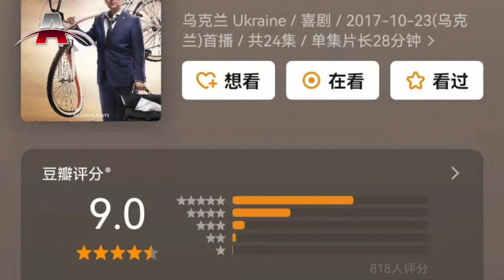美军司令：中国将南海三个人工岛完全军事化 ；印度拒绝与俄罗斯划清界线 ；乌克兰总统主演电视剧火爆全球 I 亚洲新闻（20220321）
2022年03月21日 亚洲新闻重点：

1. 美军司令：中国将南海三个人工岛完全军事化
2. 印度拒绝与俄罗斯划清界线
3. 乌克兰总统主演电视剧火爆全球
4. 核战争發生的后果
5. 小麦为何如此重要？